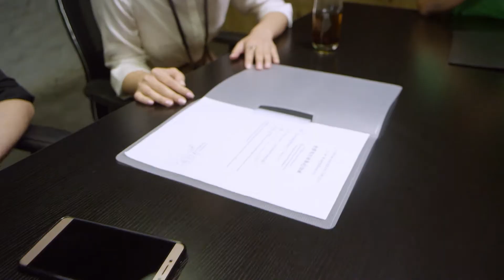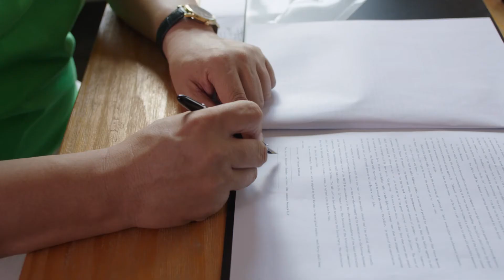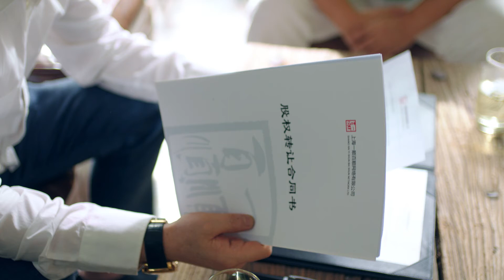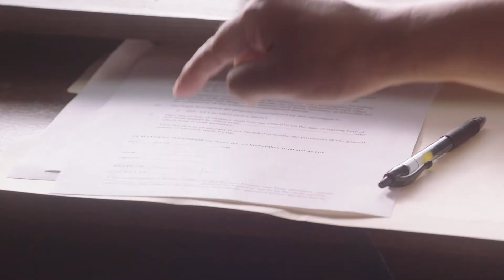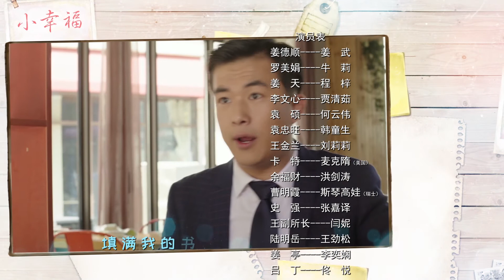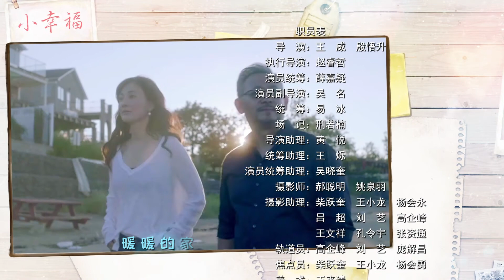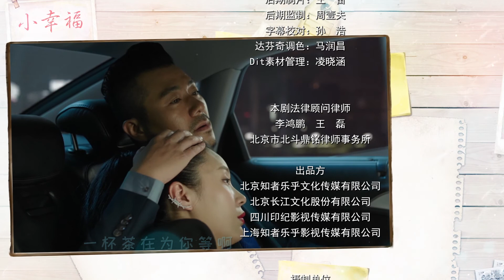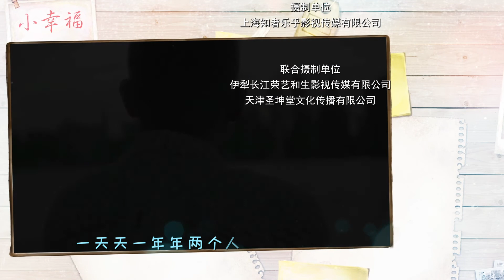VIET SUB | (Small Happiness) tập 10 Hạnh Phúc Nho Nhỏ| phụ đề tiếng Việt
HạnhPhúcNhoNhỏ KhươngVõ Ngưu Lê
Một gia đình lớn vậy của Khương Đức Thuận toàn là phụ nữ ngoài anh ta; trên Thuận có người mẹ già truyền thống, và nhạc mẫu sống theo Tây, dưới thì có cô con gái Khương Thiên với ngoại hình thô, đứa cháu gái Khương Đình lý trí; hơn nữa cộng thêm chị dâu ở góa nhưng thích hóng chuyện. Khương Thiên lúc tân hôn đã sinh em bé Viên Hạnh Phúc; Khương Đức Thuận lên chức ông còn chưa kịp mừng thì cơn sóng gió đã liên tục ập tới. Đầu tiên là mối nguy cơ trong cuộc hôn nhân của vợ chồng Khương Thiên, sau đó là nguy cơ tài chính của công ty, ông chủ của nó đã chạy trốn. Khương Đức Thuận đành tiếp quản, một mặt xử lý mối bất hòa trong gia đình, mặt khác Thuận gánh vác món nợ công ty để một lần nữa đưa nó trở về con đường bình thương… Sau khi điều tra, AND của con cái hóa ra là sự di truyền từ các ông bà, trong và ngoài nước đã có một số ca từ lâu.  Nhưng chuyện đó lại gây ra Đức Thuận nỗi nhớ nhung đối với vợ trước anh ta là Giả Y Vân. Khương Đức Thuận đặc biệt đáp chuyến bay sang Mỹ, thế nhưng chẳng hiểu do thần xui quỷ khiến hay như thế nào, anh ta đã gặp Giả Y Vân trong nước. Thuận bằng sự bao dung đã cảm hóa được Giả Y Vân, hai người bắt đầu gỡ nút thắt trong lòng suốt bao nhiêu năm nay, một lần nữa bước lên con đường đời khác. Sau cơn sóng gió, khương Đức Thuận dẫn dắt người nhà tìm được ước mơ hạnh phúc riêng mình.